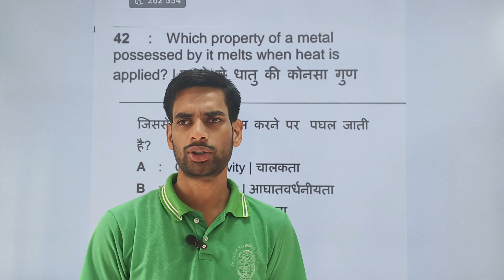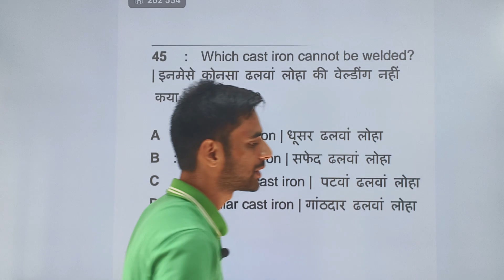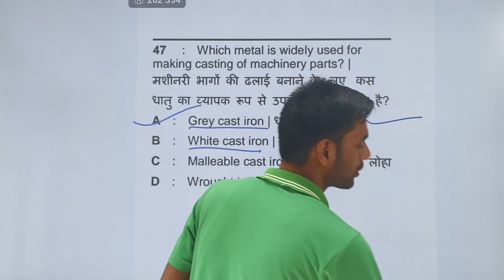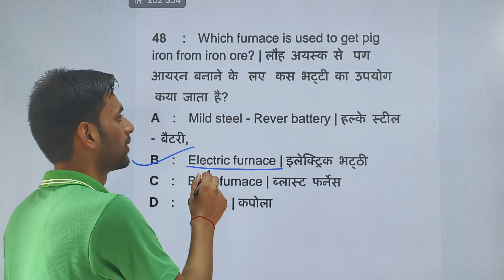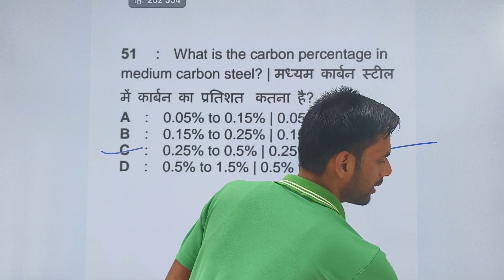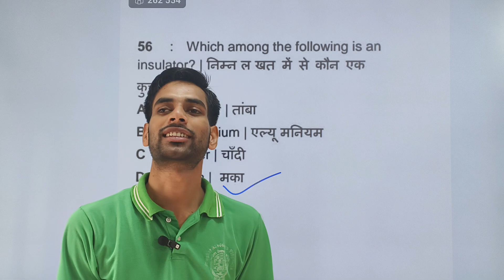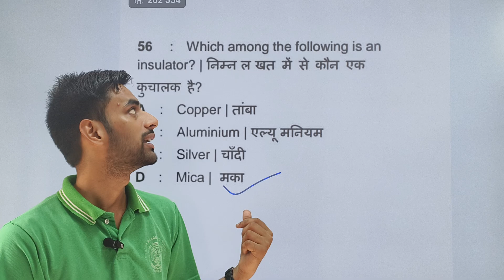workshop calculation and science ITI 1st year Nimi PDF